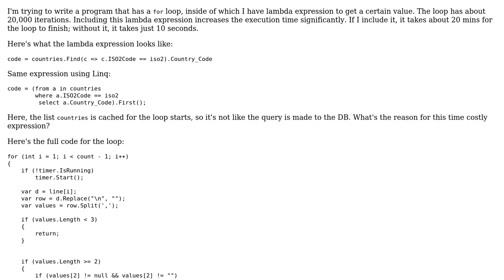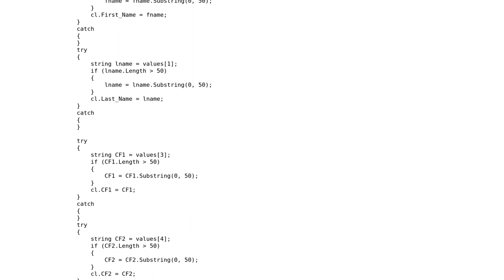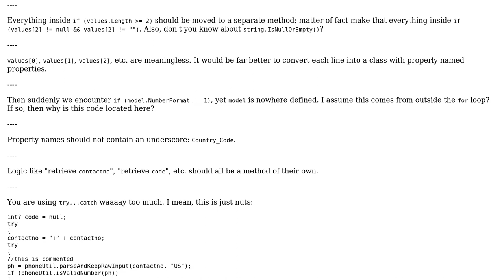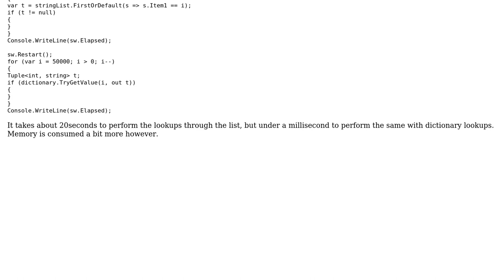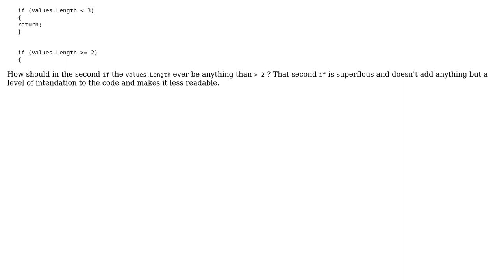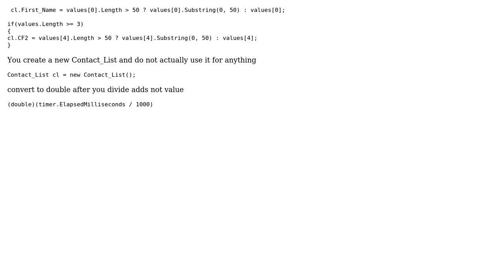Code Review: Country code lookup for each line in a CSV file (4 Solutions!!)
Code Review: Country code lookup for each line in a CSV file

With thanks & praise to God, and with thanks to the many people who have made this project possible! | Content (except music & images) licensed under CC BY-SA | Music | Images & others | With thanks to user psyoptica user paparazzo user Janne Matikainen user Jamal user Heslacher user BCdotWEB and the Stack Exchange Network Trademarks are property of their respective owners. You are responsible for your own actions.